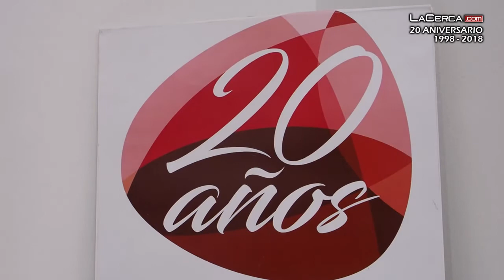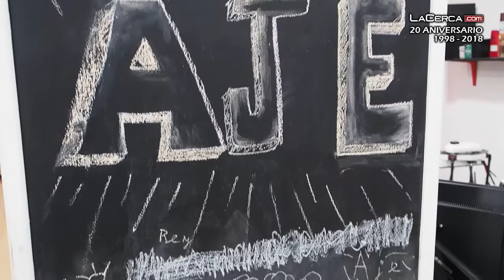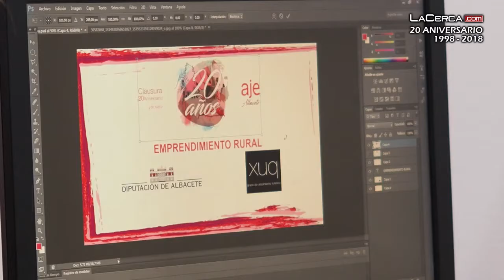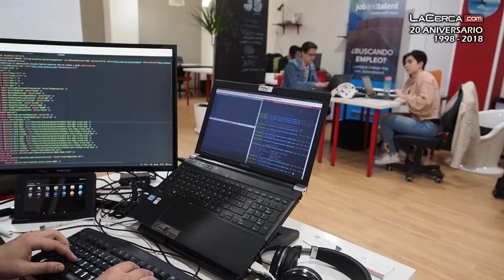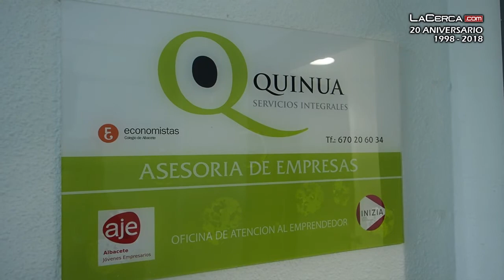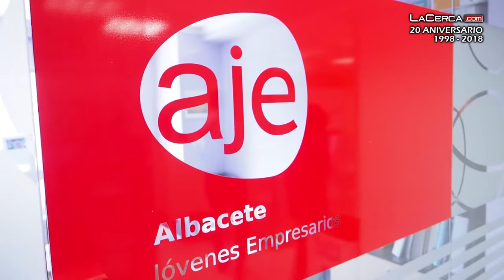AJE Albacete: 20 años 'rompiendo' barreras al emprendimiento de los jóvenes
- La de la Asociación de Jóvenes Empresarios de Albacete (AJE) es una historia de veinte años apoyando, motivando, orientando, estimulando y canalizando las iniciativas empresariales de los jóvenes emprendedores y empresarios de nuestra provincia. Una historia con un punto neurálgico propio, vivo y dinamizador, que encontramos en estas instalaciones en la confluencia de las calles Dionisio Guardiola y Ríos Rosas de la ciudad, que hoy nos abren sus puertas.